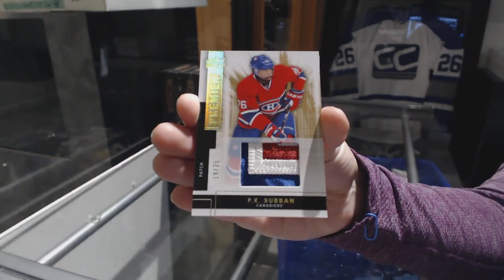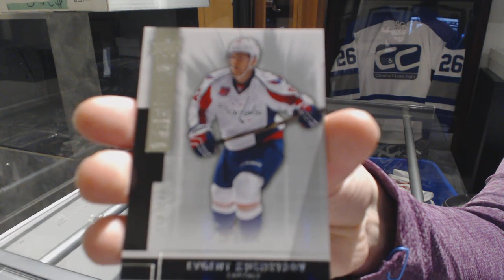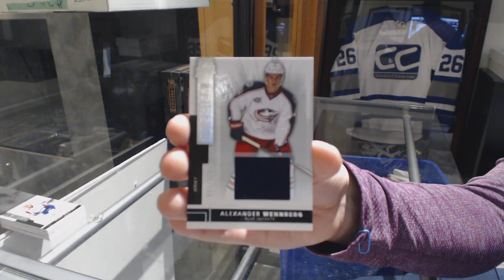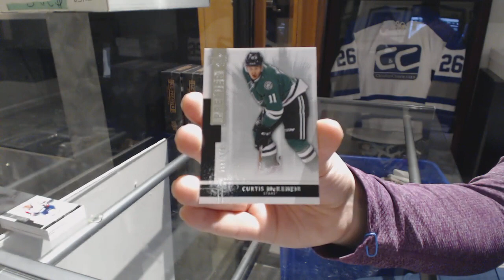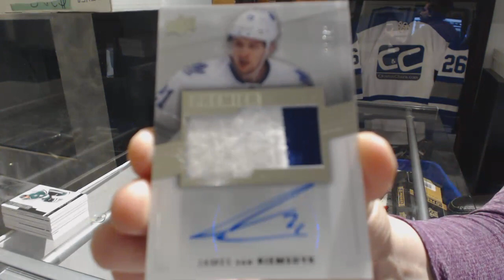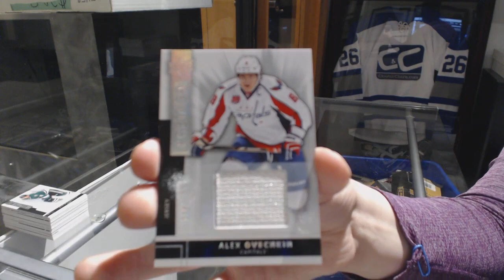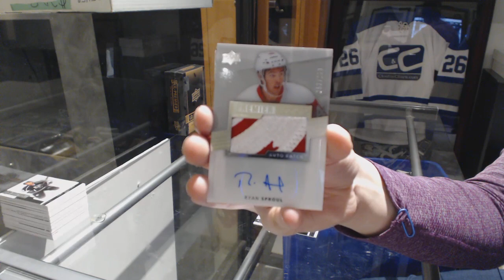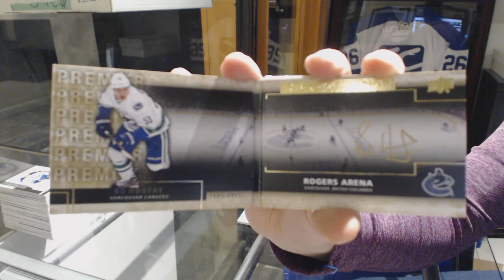14-15 Upper Deck Premier Hockey 5 Box Case Break - C&C GB #9110